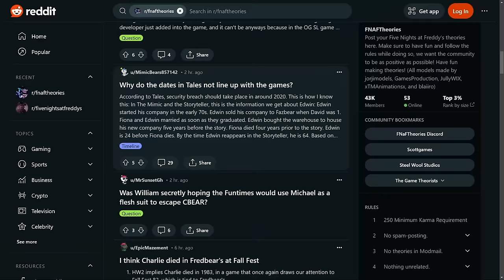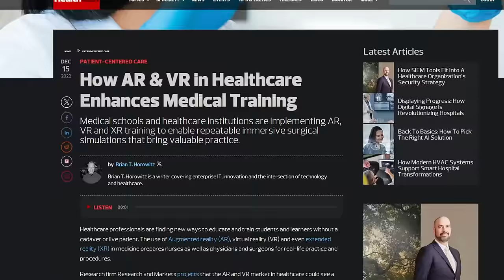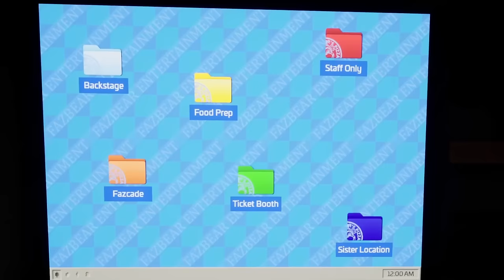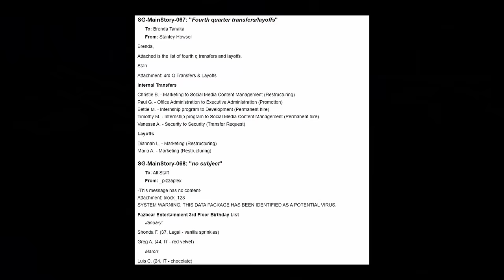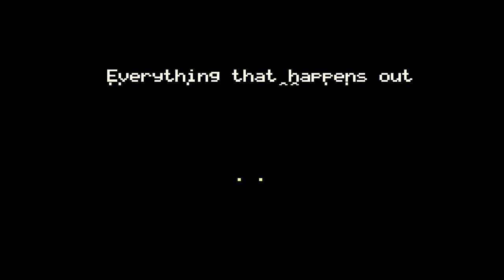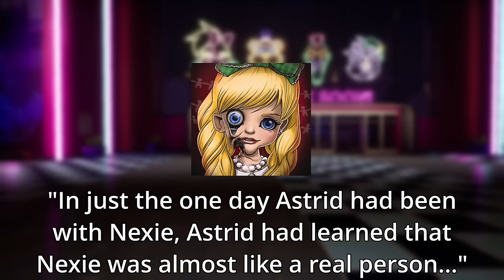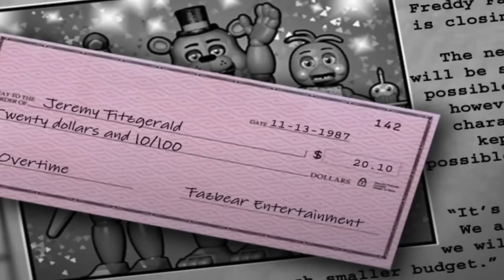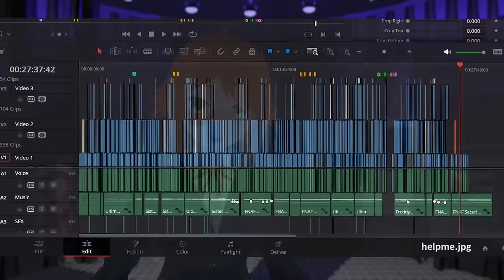We've been solving FNAF lore WRONG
I think I've done it. I've actually gone insane. But I also think there’s some validity to my insanity.

VRChat Worlds used:
*FNaF Sister Location Elevator by Stormister (now on Community Labs! Model by Arayaentertainment)
*Audience Anarchy by Jar
*The Fazcade | FNAF: Security Breach by CabaBear

VRChat Avatars used:
*FNAF RUIN Circus Elephant by Stormister (model by Steel Wool)
*Fnaf Movie Springtrap / Spring Bonnie by Frezzer
*Toy Chica by Doctor Comer
*Roxanne Wolf by artsymii
*Loona by Queen Beelzebub
*Rexouium Child by Rezillo Ryker

"A Piano with a Creepy Atmosphere for Scary Stories" from Pixabay

Programs used: Davinci Resolve, paint.net, VRChat, Blender, Unity